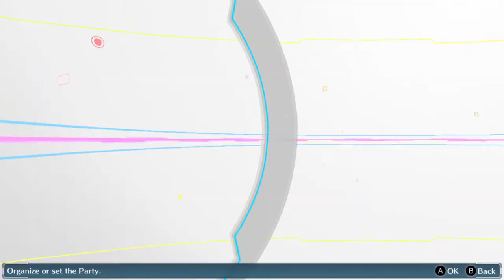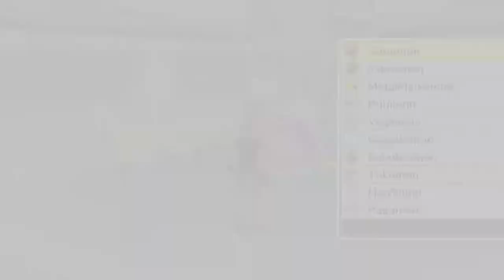Digimon Story Cyber Sleuth Chapter 15-6|gniTgogo